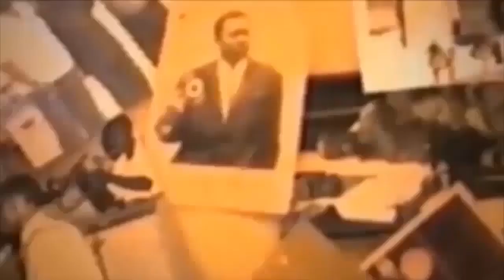AMIDA INCONSOLABLE PONA BA JUGE YA VITAL KHAMERE ATANGISI MAYI YA MISU